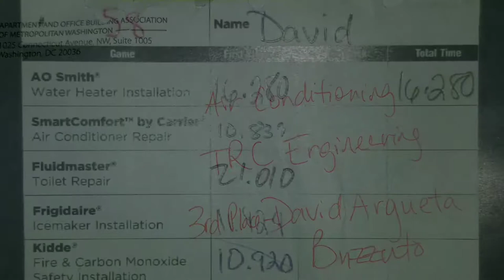Maintenance Manía 2018 Bozzuto Team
Bozzuto Maintenance Manía 2018 competición en Greenbelt Maryland